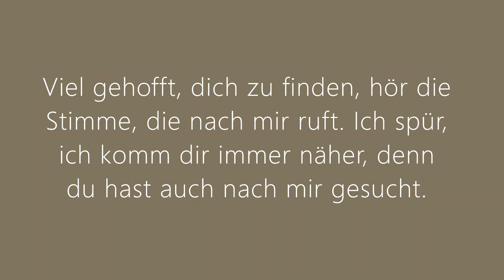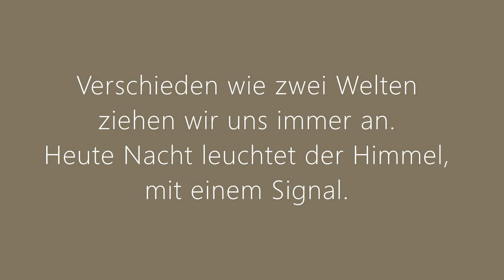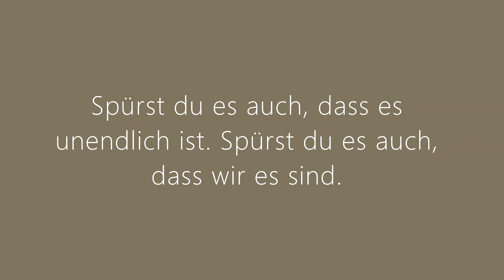Stefan Leander - Seelenverwandt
Die neue Single "Seelenverwandt"

Producer: Johnny „ The Face „ Matrix
Musik & Text: Stefan Trenker, Stefan Leander, Johnny Matrix.
Mix & Master: Arno Koch & Johnny Matrix
Arrangement & Programming: Johnny Matrix & Peter Werba
Gitarren: Thomas Mauerhofer

Titel: Seelenverwandt
Künstler: Stefan Leander